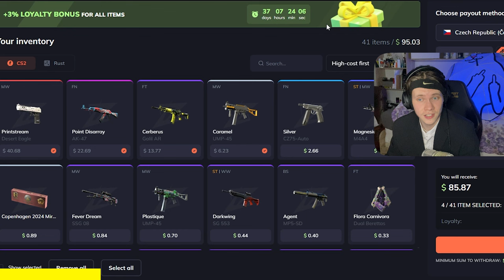Navštívil jsem Counter-Strike Muzeum (co neznám = zaplatím)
Dneska se podíváme do Counter-Strike muzea. (kde jsem zaplatil vše co nebudu znát) Je zde úplně vše až po esport (m0nesy, Niko, s1mple, KennyS) až po streamery, history hry atd. 💙

ČAS:
00:00 - Intro
00:53 - Hlavní místnost (legendy a legendární momenty)
06:57 - Všechny kapsula a caseky
10:18 - Mince a Trofeje z Majoru (Pickem)
13:48 - Hlavní věci / vlastnosti z Counter-Strike Historie
21:46 - Hlavní Influenceři v Counter-Strike
23:05 - Skiny & Sběratelské předměty v Counter-Strike
25:39 - Operace & zbytek
27:38 - Lore (Příběh) v Counter-Strike
28:19 - Vtípeček
28:41 - SOUTĚŽ O TO CO JSEM NEVĚDĚL (v komentářích)